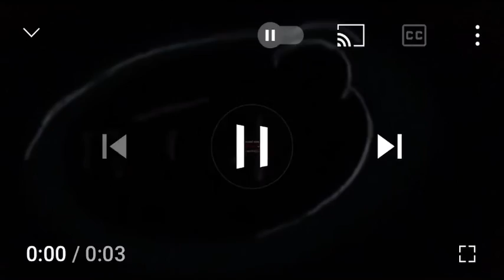Teletoon Logo In G Major 7